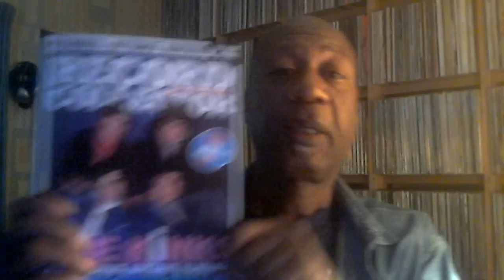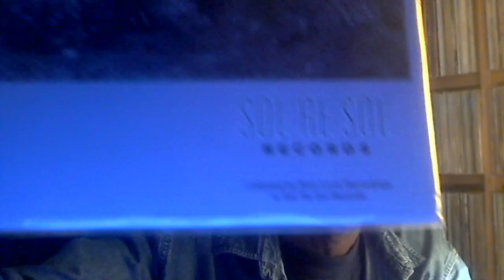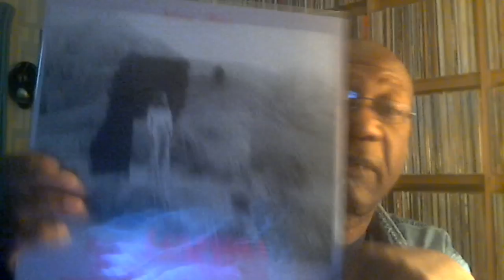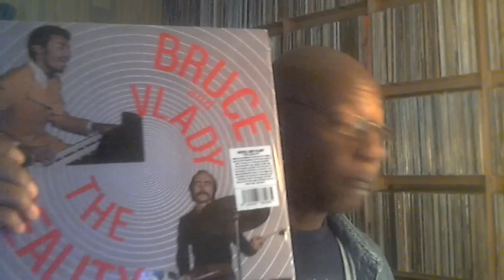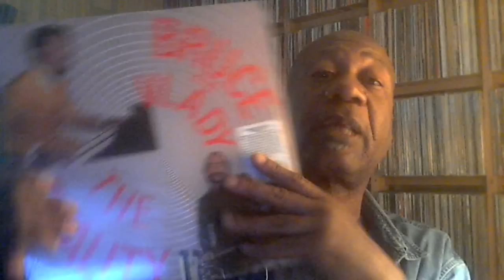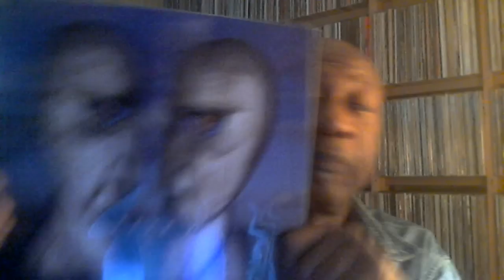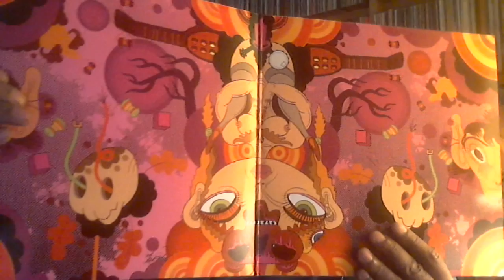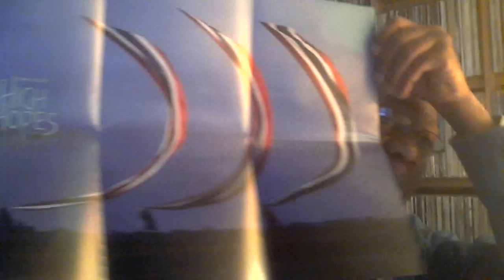Music, etc. Wednesday October 14, 2015